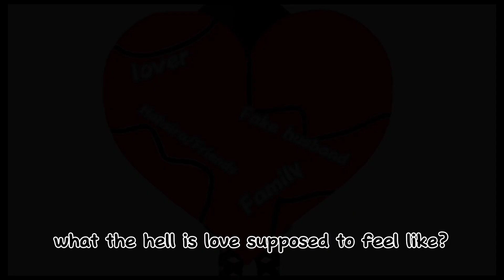what the hell is love supposed to feel like?....//Nakime angst||From past to now....||Swap Au¡! KNY